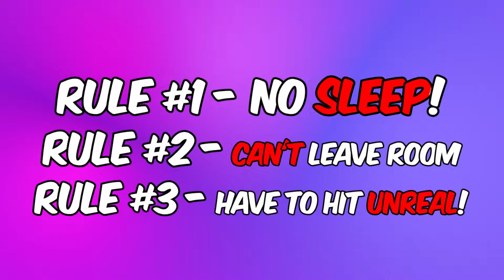Not Leaving My Gaming Setup Until I Hit UNREAL Rank In Fortnite!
Today I played the newly added ranked reload mode in Fortnite for 24 hours and tried to hit unreal rank. This video is a banger so make sure to watch until the end.

GOALS
3k Likes